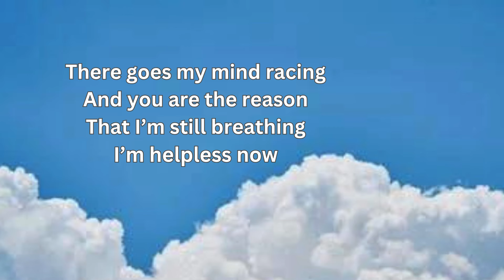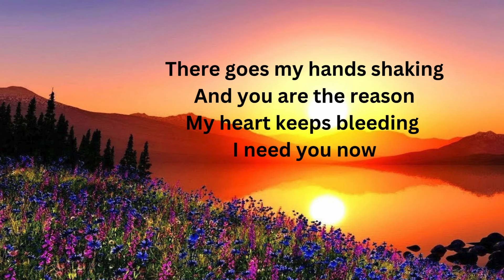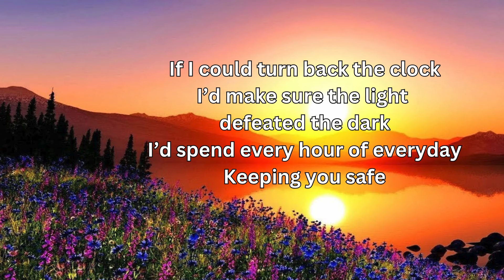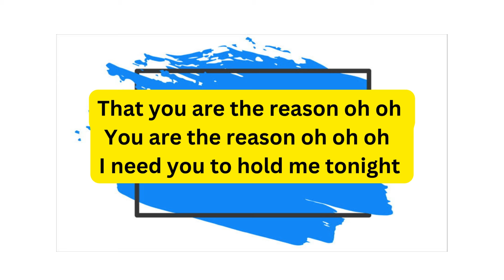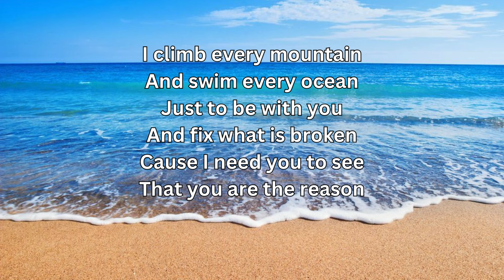YOU ARE THE REASON With Lyrics | Guitar Song Cover.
You are the reason with lyrics | Guitar Song Cover @drlawrencehealthylifestyle
This is my cover version of " You are the reason."
In this heartfelt rendition of the classic hit, 'You are the reason", I bring my own personal touch to this timeless Classic Love Song.
' You are the reason', can be taken literally as a love song or as a spiritual song between man and his Creator. Good music as a whole, has excellent therapeutic benefits to the listeners.
If you are searching for an English love song, to immerse yourself in the soothing rhythms and meaningful lyrics, this guitar song cover will provide you with these.
Keep the spirit of romantic songs alive with this nostalgia and touching tribute to ' You Are The Reason'!
Dr. Lawrence Healthy Lifestyle Channel.